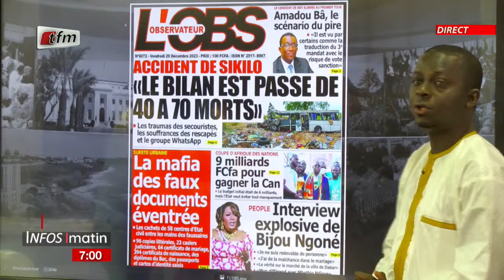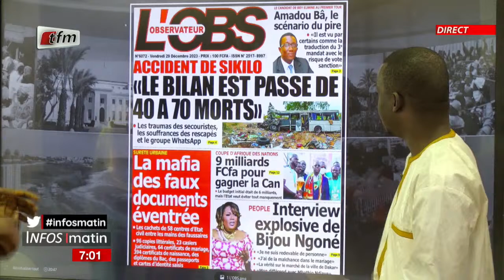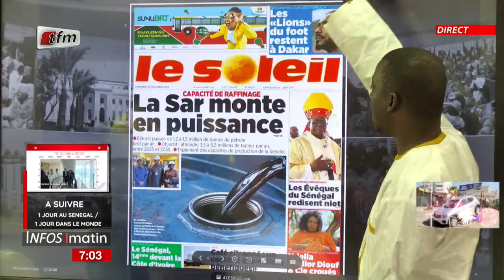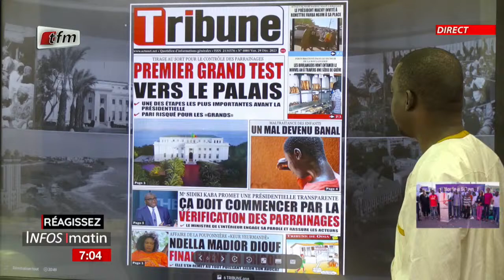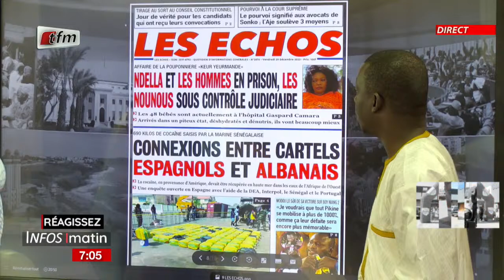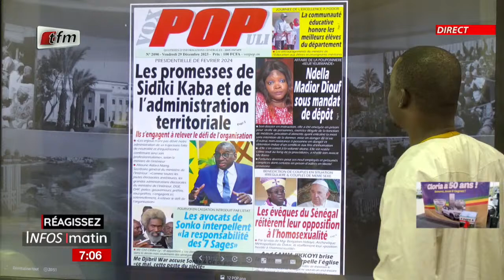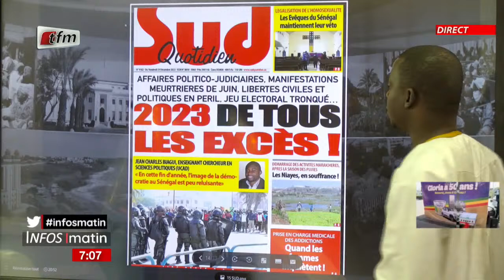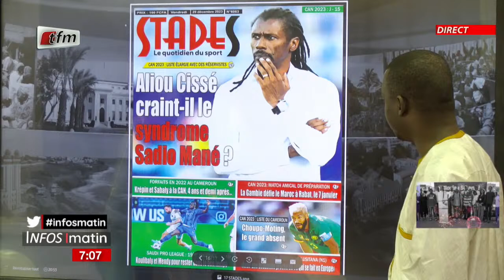Yenekay yi ak Chérif Dia - Infos matin du 29 Décembre 2023